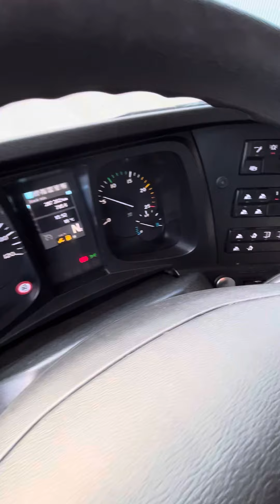MB Arocs 3251 Tipper